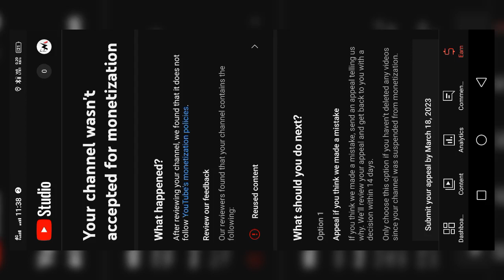Monetization 3 stap Not progress ☹️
कया यही प्रॉब्लम आपको आपकी चेनल पे आ रहा है